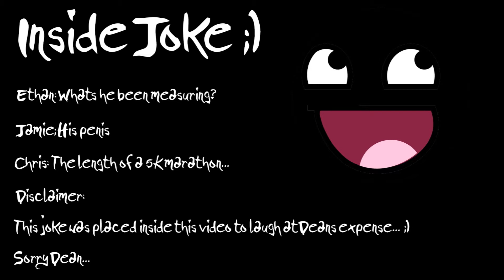Garry's Mod - Awesome Prop Hunt - Ninja Prop Is NINJA!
So here we are play Garry's Mod prop hunt, we are currently using the mod called "Awesome Prop Hunt" to get all the funny noises, etc.
Today we are joined by Dean, Ethan, Jamie (Wolf) & Luke (Dragon Legacy). So in this video you will find a barrel of laughs (Excuse the pun). There will be stupid props that will stand out like a sore thumb & hunters that are as blind as bats! I hope you enjoy watching this video as much as enjoyed filming it & I hope you laugh just as much if not more too! :)

I apologise for the echo on the microphones for my best efforts I couldn't remove them. This is because two people were playing in the same room... Sorry! :/